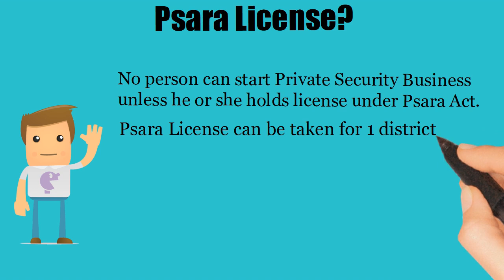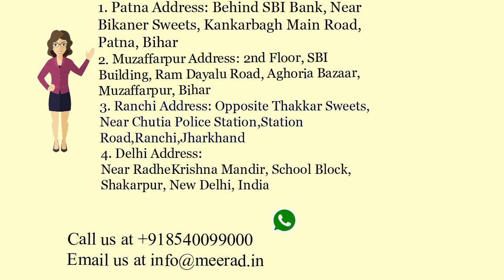PSARA License in Gaya - (Whatsapp& Call)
PSARA License in Gaya , Security Agency License in Gaya , Private security agency license in Gaya .
Every private security agency has to get PSARA license before starting work. PSARA license is mandatory for doing private security agency works.

Bihar Office:
Patna Office:
2nd Floor, C/o Avinash Kumar, Behind SBI Bank, Near Bikaner Sweets, Kankarbagh Main Road, Patna, Bihar-800020
Muzaffarpur Office:
2nd Floor, SBI Building, Ram DayaluRoad, Aghoria Bazaar, Muzaffarpur, Bihar- 842001

Jharkhand Office:
Ranchi Office: